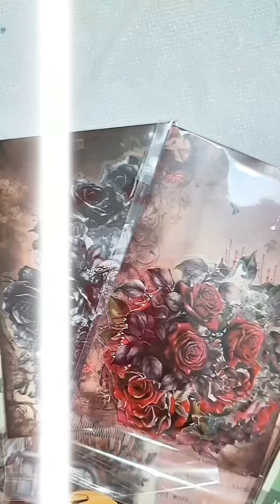Relaxing Unboxing | LBLYXIR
Unboxing from @scrapbook_ania